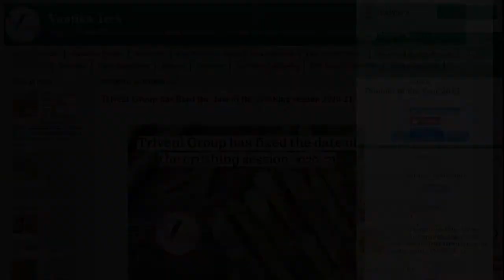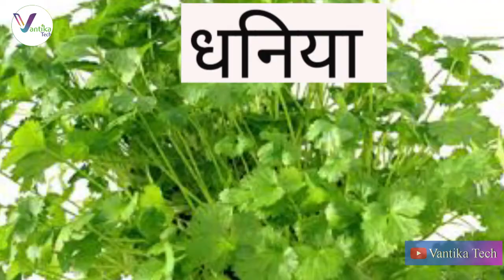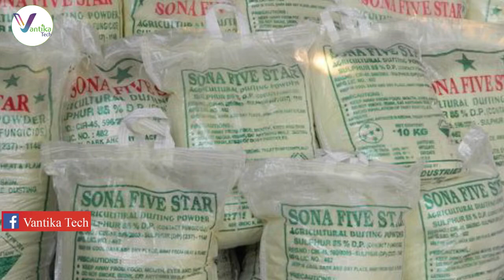How to Protect your crops from Cold|शीतलहर व पाले से फसल की सुरक्षा के उपाय|Vegetables/Pulses/Cereal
Hi, Welcome to Vantika Tech!
In this video, you will get information about the methods of protecting your crops from coldwave and at low temperatures. Also details about the different things you can use to improve the yield during winter. Vegetables/Pulses/ Cereals/Nursery crops covered in this video.

Keep In Touch My Social Connections

पाले से फसलों को कैसे बचाएं?,सरसों को सर्दी से कैसे बचाएं?,टमाटर को सर्दी से कैसे बचाएं?,आइये जानें-पाले (शीत लहर) से फसलों का बचाव कैसे करें,पाले से फसल को बचाने के लिए क्या करना चाहिए, पाला पढ़ने के लिए अनुकूल अवस्था बताइए